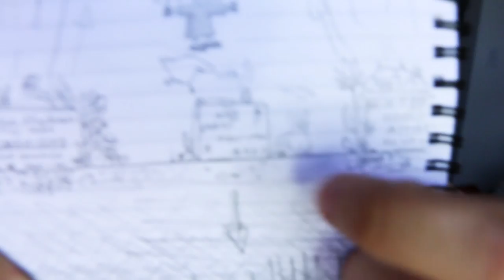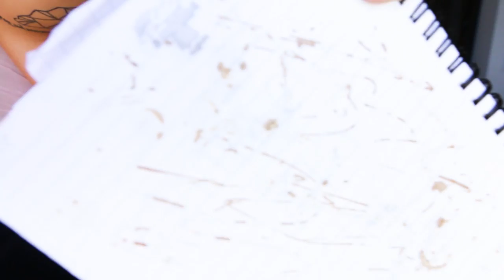READING MY OLD DIARY (omg)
In this video Im going to be reading my old diary! The video is in
Finnish.
I get so many comments every day on how I should make a video in
Finnish, so, I decided that this sunday I want to give my Finnish
followers a little exclusive special.

Dont worry, future videos will be in English as usual! I love you!